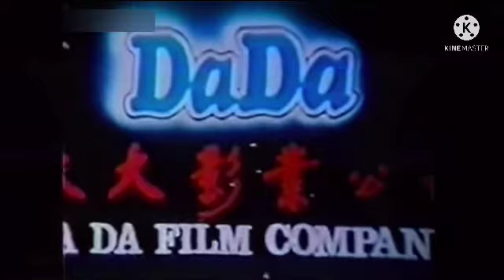Videos Transition Collab Add Round 41 (ME ONLY)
Added DADA Film Company